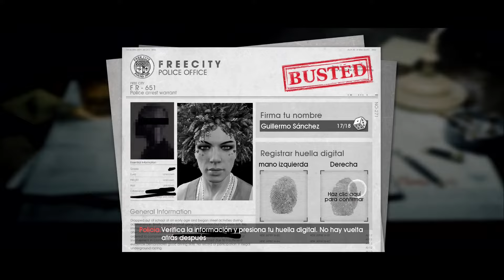muy a lo gta es una joyita | Free City